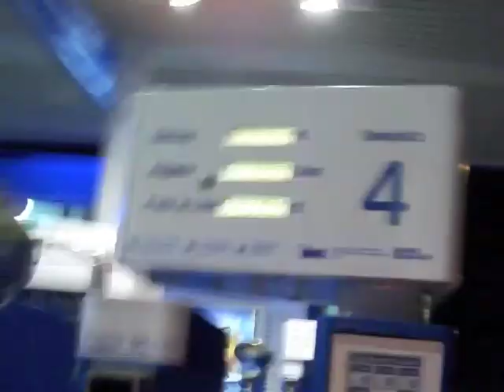Sinti München Tankstelle FRANKFURT REMIX 2011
FÜR MEHR VIDEOS VON DJ LIGHT-G - ein ziemlich bekanntes video nach gemacht weil wir es so bombe fanden, frankfurt 2011 DJ LIGHT-G, JANO, WEDEL, KEVIN, GESCHA, ROSE, ZESKE, ANTON, JATSCHI - 1998 in München Pikas cl 500 und seine Cosengos